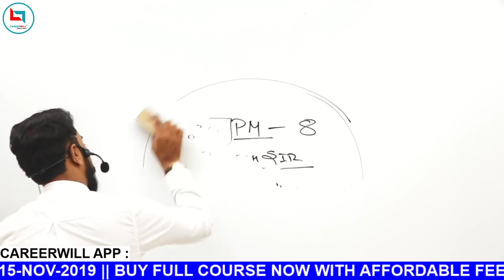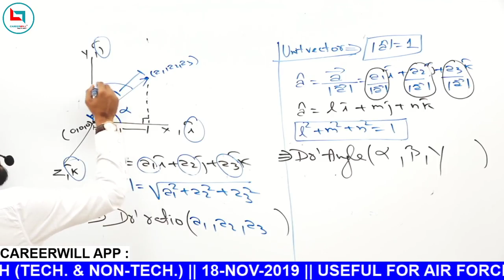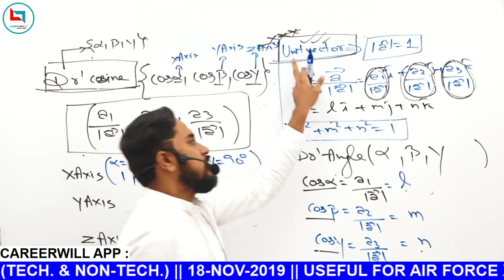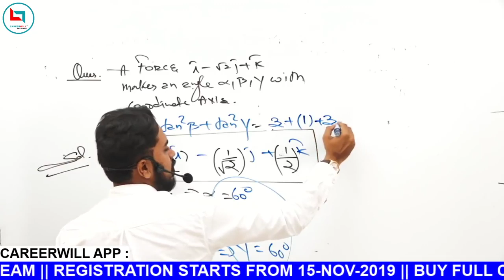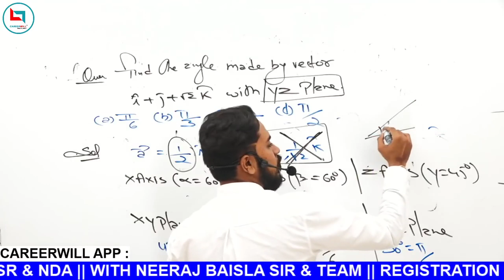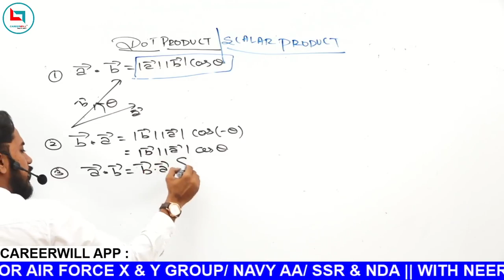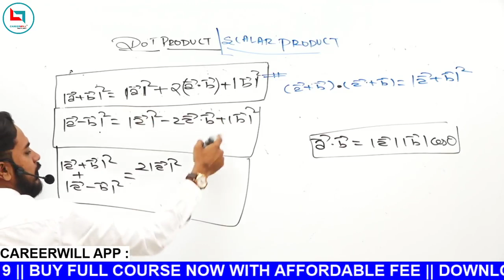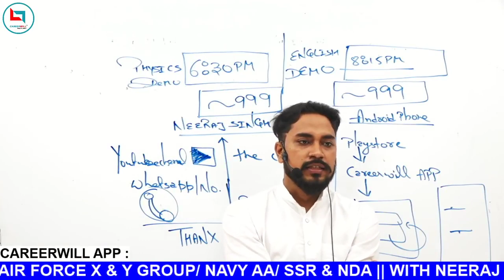THE COACH- Maths DEMO CLASS AFX X NAVY (AA / SSR) | NDA VECTORS NEERAJ BAISLA SIR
THE COACH- Maths DEMO CLASS  AFX   X   NAVY (AA / SSR) | NDA VECTORS NEERAJ BAISLA SIR. Neeraj Singh Baisla, the coach, is the Maths Faculty Defence expert having 6+ years of experience with 2000+ selection.

►Neeraj Baisla Sir: Defence Expert(the coach)